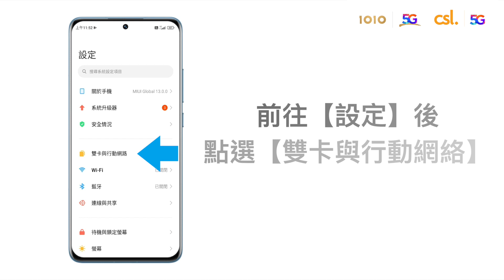220711 C4 VoLTE Setting Mi Android 11 & 12